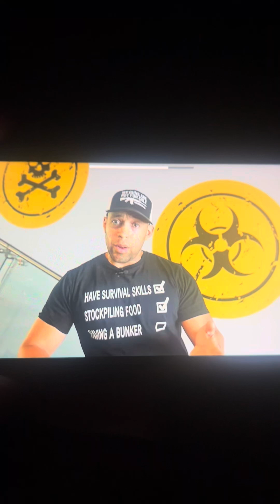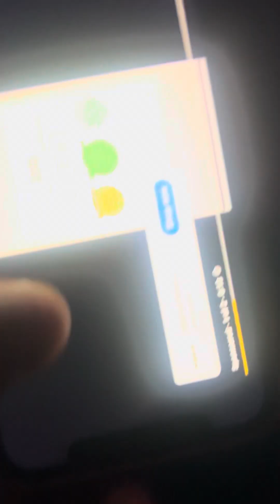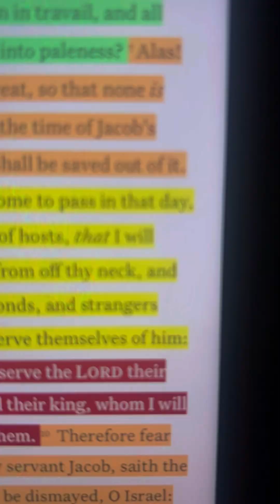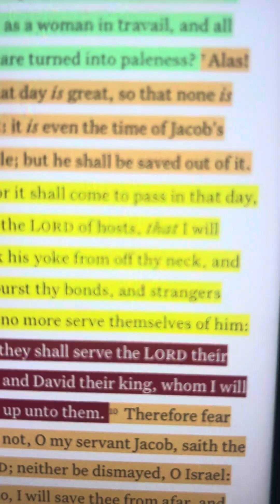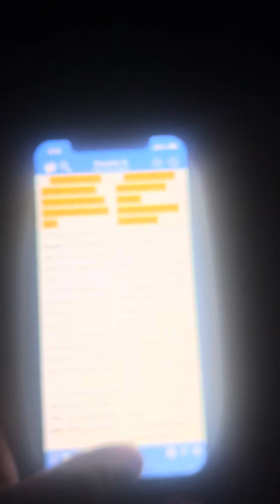BREAKING‼️First Death 💀/Bird Flu 100% Kill Rate!